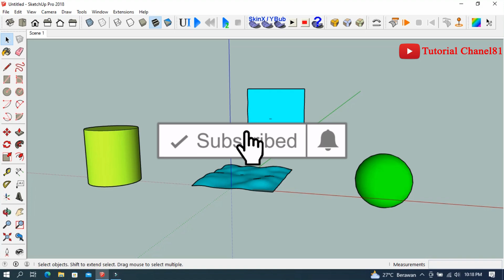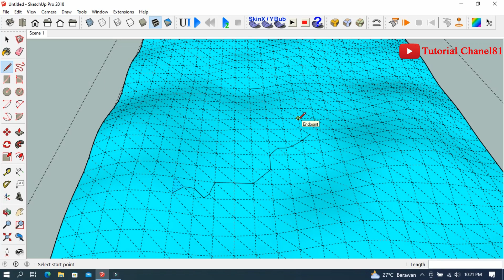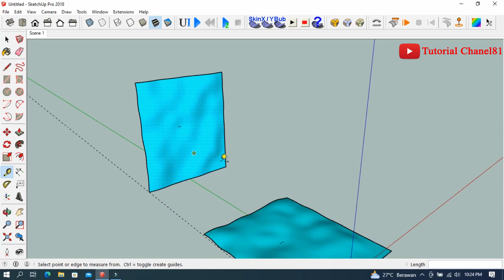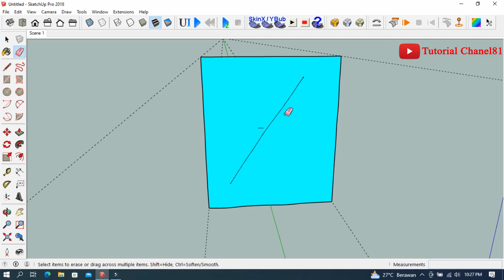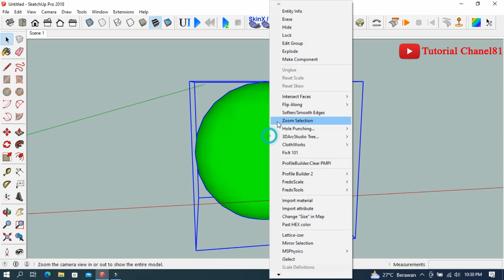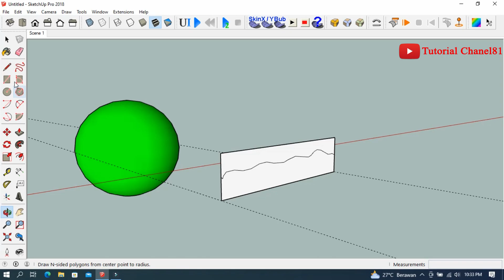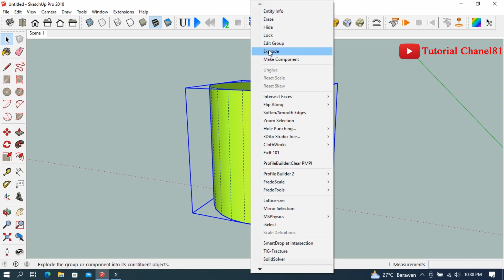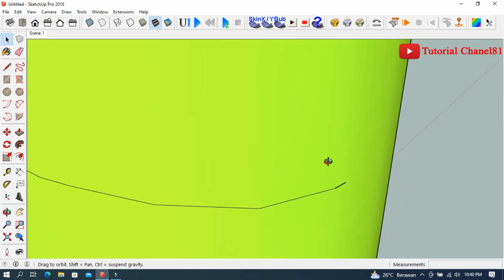Cara Membuat Garis (gambar) Pada Bidang Tidak Datar di Sketchup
Hallo kawan - kawan semua nah di video ini saya memberikan penjelasan bagaimana caranya membuat garis atau menggambar pada bidang yang tidak datar atau asimetris pada software sketchup.. silahkan disimak videonya biar tidak gagal paham